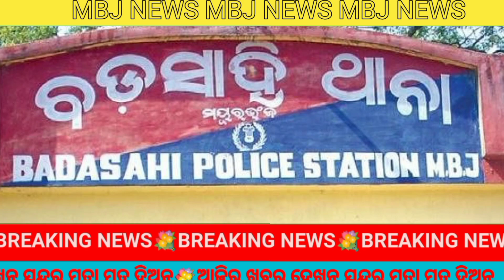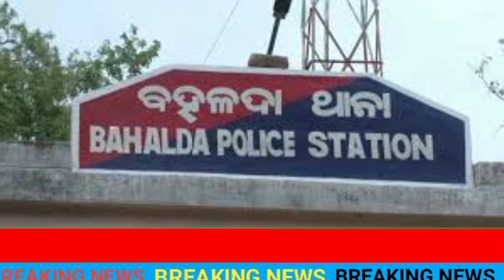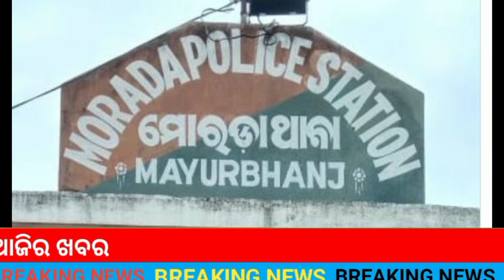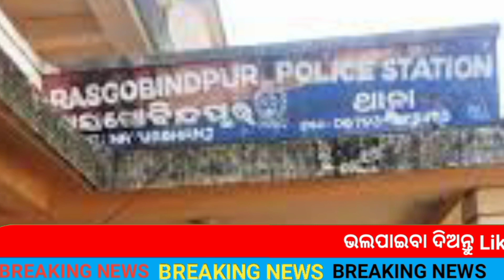ବ୍ୟାଙ୍କ ଏକାଉଣ୍ଟ ରୁ ଲକ୍ଷାଧିକ ଟଙ୍କା ହଡପ ।।Mayurbhanj news 09.01.2023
ମାୟୁରଭଂଜ ଜିଲ୍ଲାର ପ୍ରତ୍ୟେକ ଅଂଚଳର ବଛା ବଛା ଖବର ।